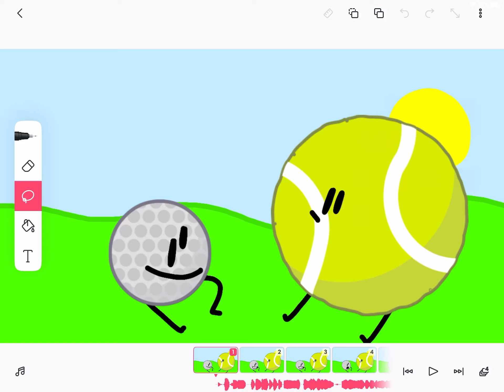BFI teaser 2(Read desc)